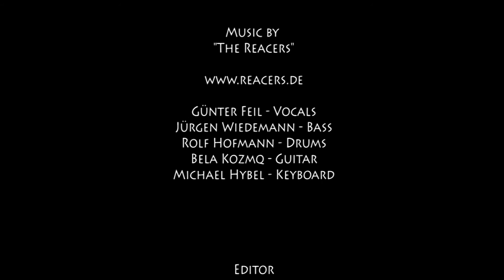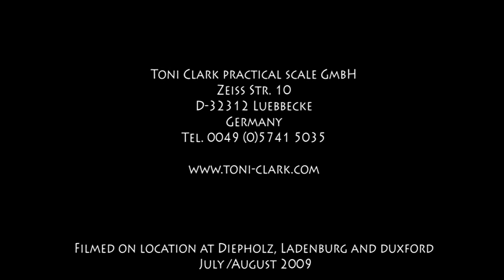Die Toni Clark Tiger Moth fliegen lernen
Die ersten Flüge meines Bruders mit seiner neuen Toni Clark Tiger Moth.
ZG 38SC mit Getriebe 2,8:1 und Edelstahl Schalldämpfer 5770.
Tiger Moth Maßstab: 1:3,3
Spannweite: 2,70 m
Musikalisch begleitet von "The Reacers".